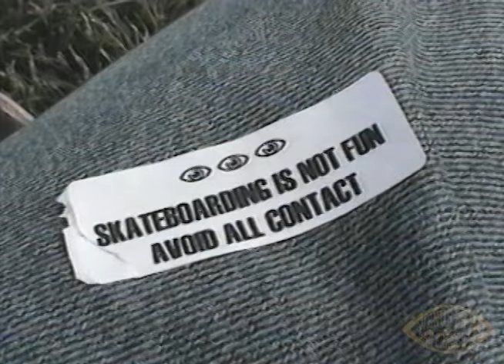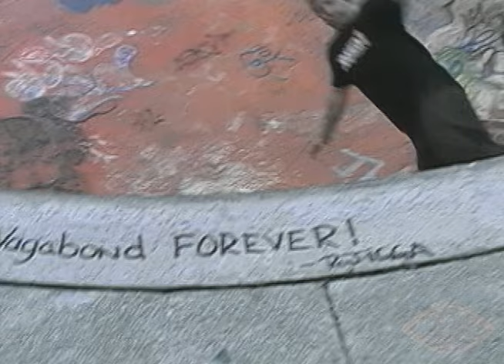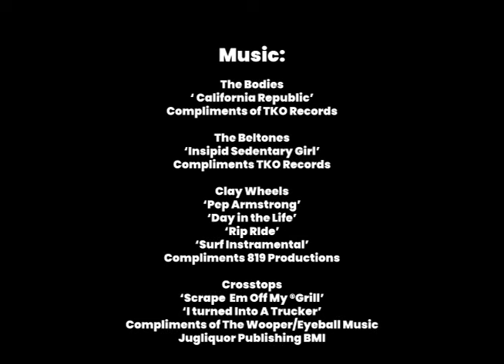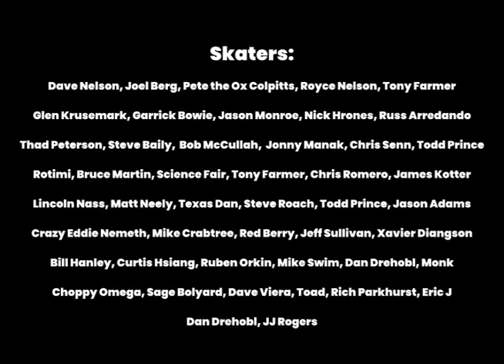Griptape and Gasoline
'Griptape & Gasoline'. Skaterock 2000.

Join us as Dave Nelson and  Pete 'The Ox' Colpitts cut it up around San Francisco Bay. I tried to be true to the genre and picked all my favorite bands and skaters to tie this film together.

Hope you enjoy my skate flix.
-Pete Koff

Comment, like, prescribe to the channel! ✌️PK